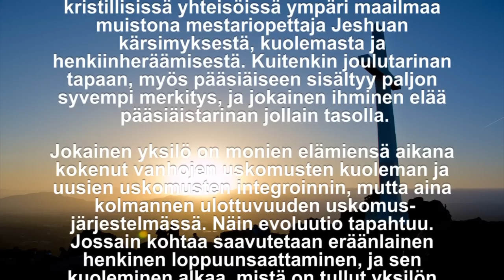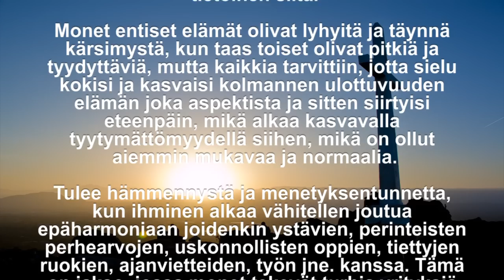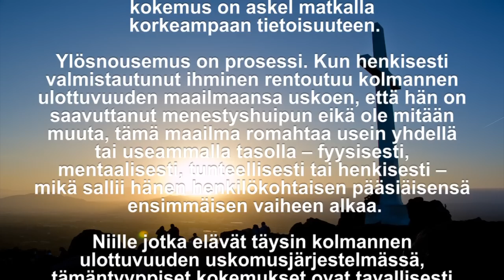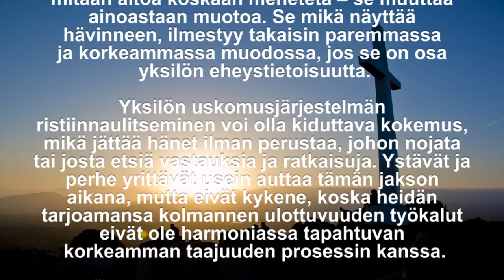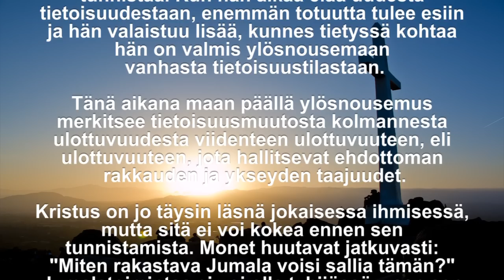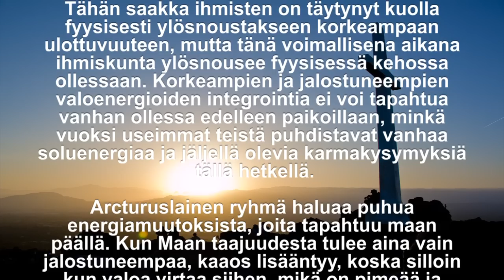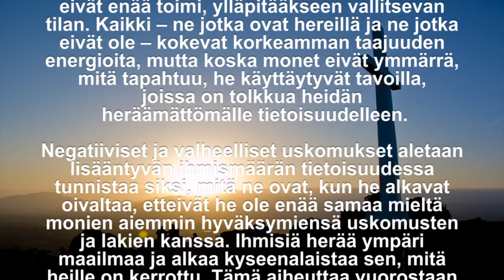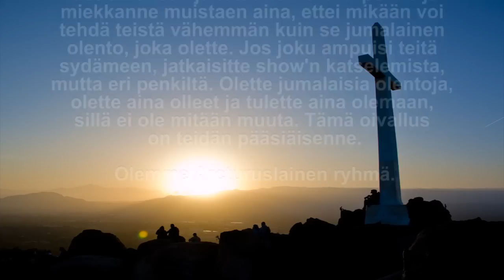Viesti Arcturuslaiselta ryhmältä 21.4.2019